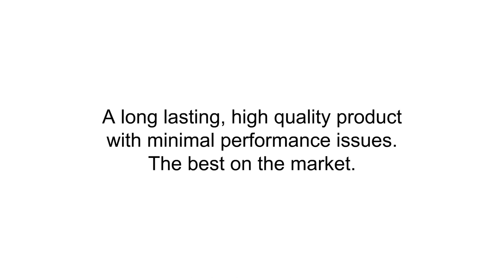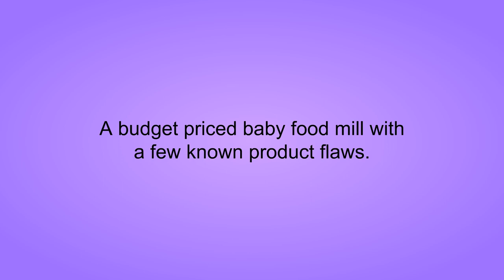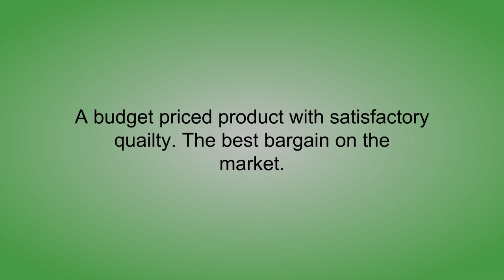Buy Baby Food Makers - Top Best Baby Food Makers Reviews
3. BEABA Babycook 4 in 1 Steam Cooker & Blender and Dishwasher Safe, 4.5 Cups (Rose Gold)

2. KidCo BabySteps Electric Food Mill - White

1. NUK Smoothie and Baby Food Maker